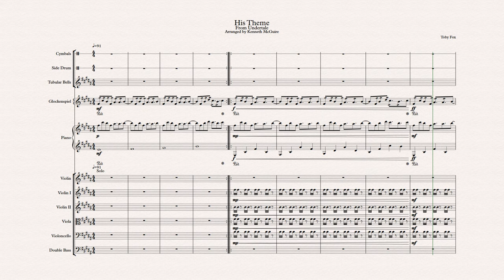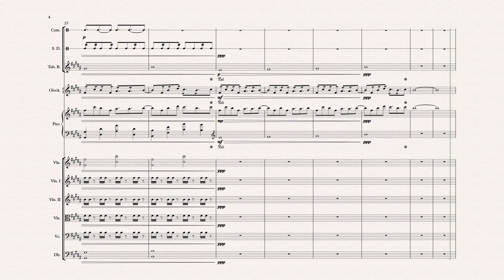His Theme - Undertale - Transcription and Orchestra Arrangement